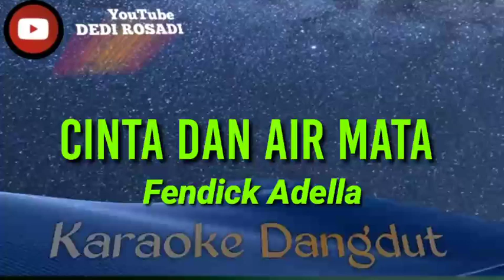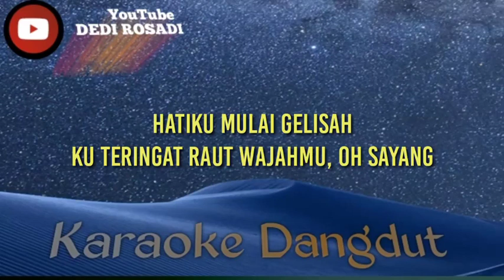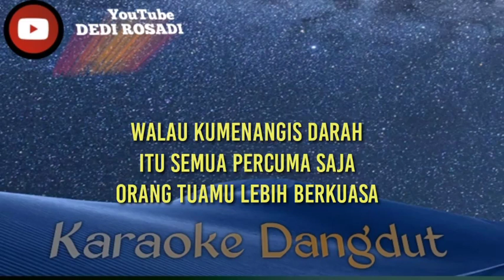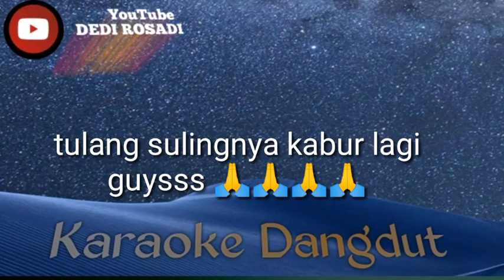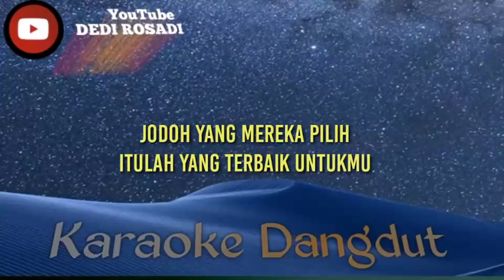Cinta Dan Air Mata Fendick Adella Karaoke Tanpa Vokal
Song : cinta dan air mata
Artis : Fendick Adella
Cipt: Fendick Adela
Musik sampling keyboard
Creative musik Dedy Irama
cinta dan air mata

Sebuah kisah cinta yang sangat sedih hingga meneteskan air mata ,sedih memang sedih cinta yang penuh dengan air mata.

r ≠